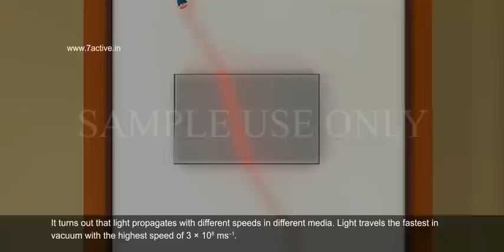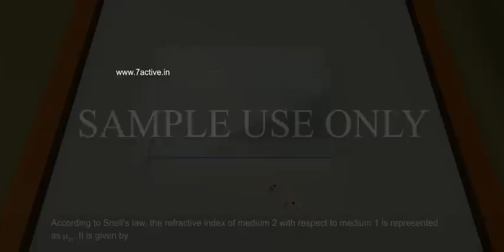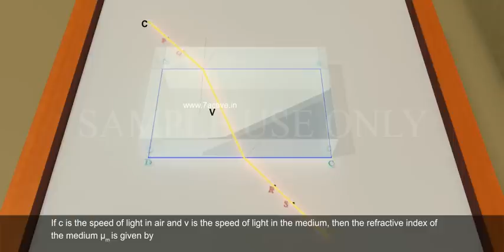THE REFRACTIVE INDEX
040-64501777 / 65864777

7 Active Technology Solutions Pvt.Ltd. is an educational 3D digital content provider for K-12. We also customise the content as per your requirement for companies platform providers colleges etc . 7 Active driving force "The Joy of Happy Learning" -- is what makes difference from other digital content providers. We consider Student needs, Lecturer needs and College needs in designing the 3D & 2D Animated Video Lectures. We are carrying a huge 3D Digital Library ready to use.

The Refractive Index:The refractive index can be linked to an important physical quantity, the relative speed of propagation of light in different media. It turns out that light propagates with different speeds in different media. Light travels the fastest in vacuum with the highest speed of 3×108 meter per second. In air, the speed of light is only marginally less, compared to that in vacuum. Therefore, speed of light in air is taken as 3x108meter per second.It reduces considerably in glass or water. The value of the refractive index for a given pair of media depends upon the speed of light in the two media, as given below.Consider a ray of light travelling from medium 1 into medium 2.Let ν1 be the speed of light in medium 1 and ν2is the speed of light in medium 2. According to Snell's law, the refractive index of medium 2 with respect to medium 1 is represented as μtwo one, it is given by. In the same way, the refractive index of medium 1 with respect to medium 2 is represented as μone two. It is given by. If medium 1 is vacuum or air, then the refractive index of medium 2 is considered with respect to vacuum. This is called the absolute refractive index of the medium. It is simply represented as μ2. If c is the speed of light in air and ν is the speed of light in the medium, then, the refractive index of the medium nm is given by